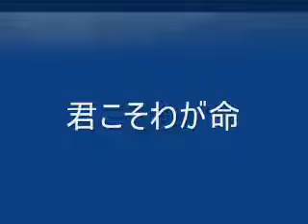君こそわが命 / 水原 弘 by nasanahc